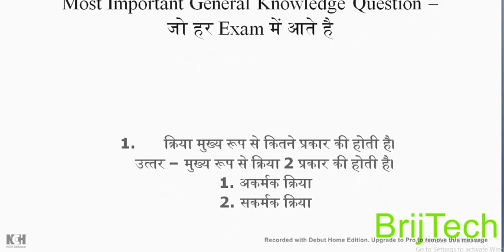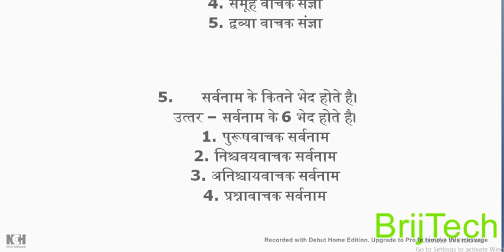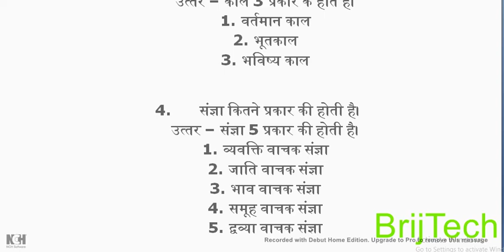basic hindi for competitive exam questions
Hello Friends
so easy. /

धन्यबाद .

Details
Location: India
Links